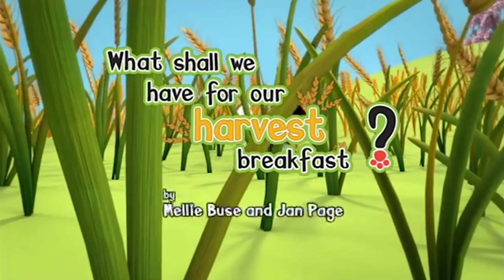Guess With Jess | Why Do Spiders Build Webs? | Full Episode | Kids Cartoon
Guess With Jess | English Full Episode | Cartoon For Kids

🐾  Guess With Jess More HERE 🐾

Viewers may remember Jess the Cat from "Postman Pat" but now the black-and-white animal is the star of his own show. At the beginning of each episode, Jess comes across a big question that he investigates with help from viewers and his friends, which include Willow, a pony that acts as a wise motherly figure to the cat, and Billie, a mouse that carries a magnifying glass and binoculars to further investigate the question. Throughout their adventures, Jess and friends learn about the world around them.

Meet Jess And His Friends

Jess – the protagonist and host of the series. He is a young, talking black and white cat with green eyes, from the BBC series Postman Pat. He is voiced by Charlie George.
Willow – a brown and white horse wearing a sunhat. The largest of all the characters, she acts as a wise mother figure to Jess. Willow shares the stable with the puppies, Joey and Jinx. She is voiced by Miranda Montague.
Mimi – a pink and white rabbit who is Jess' best friend. She lives in her hutch and enjoys all things arts and crafts. She is voiced by Jo Wyatt.
Baa – a sheep with a blue beanie and a blue and white scarf. He always hangs out with Billie, who both live up in buttercup meadow. Baa tends to be afraid of more things than the others and particularly hates getting wet because the water stays in his wool a long time, making him cold and miserable and also makes his wool heavy. He is voiced by Bailey Pepper.
Billie – a fieldmouse. She is often seen with Baa and rides around on his hat, since Baa can get places faster than she can. She carries a magnifying glass and a set of binoculars so she can investigate the "big question" further. She is voiced by Maria Darling.
Horace – a frog who wears large glasses and lives at the pond. He loves making music and instruments out of natural found objects. He is voiced by Daniel Anthony.
Joey and Jinx – two twin brother and sister puppies. Joey (the boy) wears a blue collar with a bone shaped dog tag and Jinx (Joey's sister) wears a pink collar with a flower shaped dog tag and a flower in her hair. They both love to run about the farm, rolling about in the mud and jumping over puddles. They are voiced by Kyle Stanger and Eleanor Webster.
A host of minor characters - such as Sammy Snail, Brown Bird, Kevin the fish, etc.
Joseph - a chef boy, appears in episodes with questions regarding food or cooking